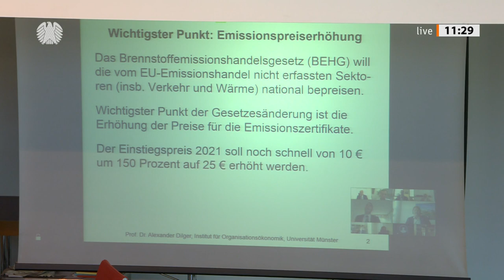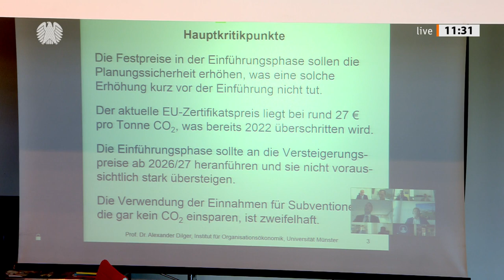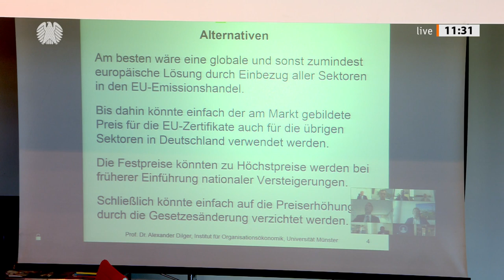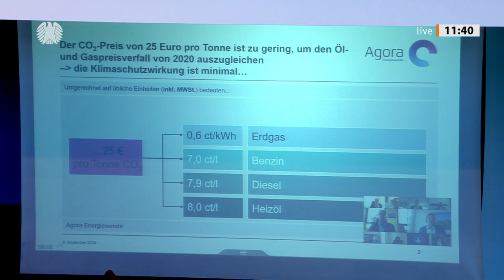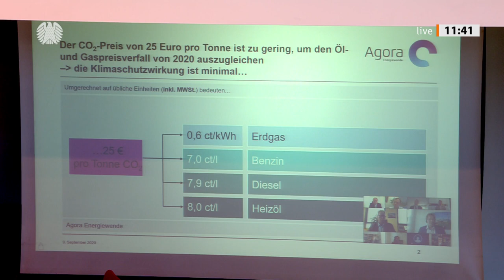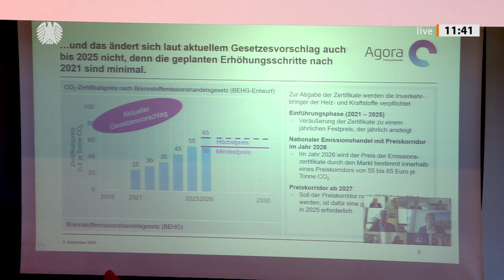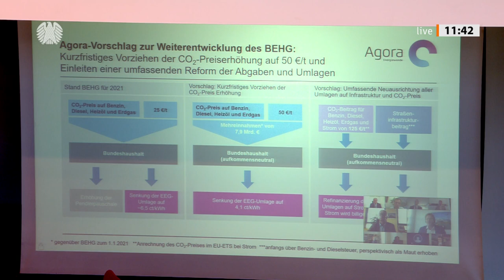Der nationale CO2-Zertifikatehandel muss die gesellschaftlichen Kosten abbilden.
Den bevorstehenden nationalen CO2-Zertifikatehandel hält der eine Jurist für verfassungskonform, der andere für verfassungswidrig: Kontroverse Befunde waren kennzeichnend für eine Anhörung des Ausschusses für Umwelt, Naturschutz und nukleare Sicherheit unter Leitung von Sylvia Kotting-Uhl (Bündnis 90/Die Grünen) am Mittwoch, 16. September 2020. Die Experten bewerteten den Gesetzentwurf der Bundesregierung zur Änderung des Brennstoffemissionshandelsgesetzes (19/19929).
Mit dem Gesetz (BEHG) war ein Emissionshandel für die Sektoren Wärme und Verkehr ab dem Jahr 2021 eingeführt worden. Die angepeilte Änderung sieht nun unter anderem eine Erhöhung der Preise für die Emissionszertifikate in der Einführungsphase zwischen 2021 bis 2026 vor.

Kontroverse um Erhöhung der Zer­tifi­kats­preise im Brenn­stoff­emissions­handel
Mittwoch, 16. September 2020.